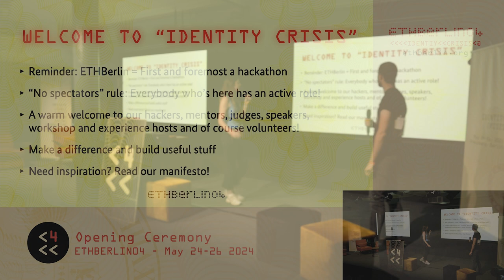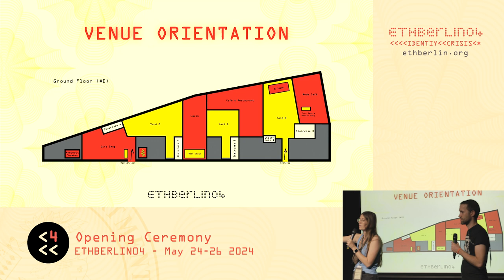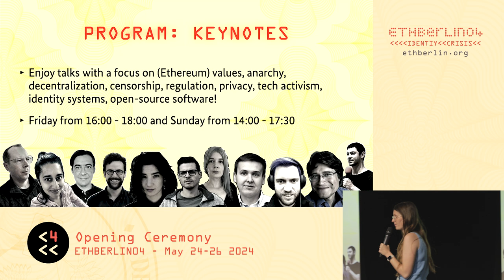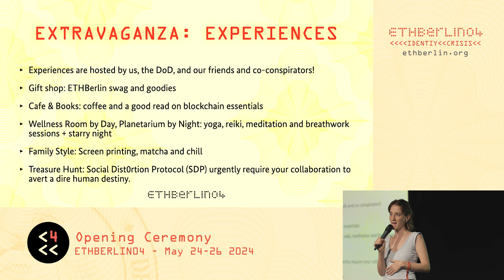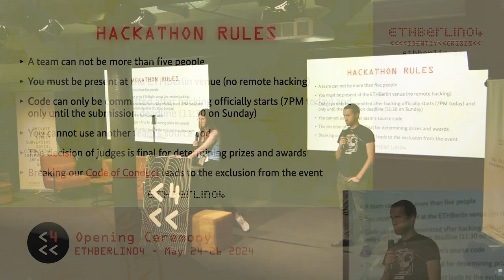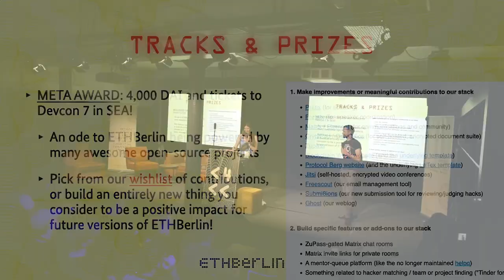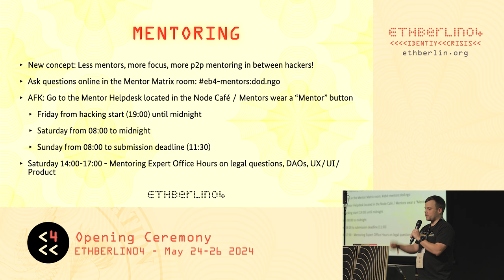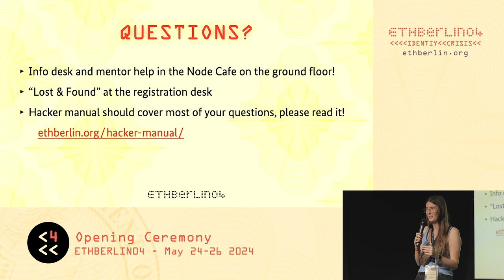ETHBerlin04 Opening Ceremony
ETHBerlin04

Afri & Franzi from the DoD open the hackathon!